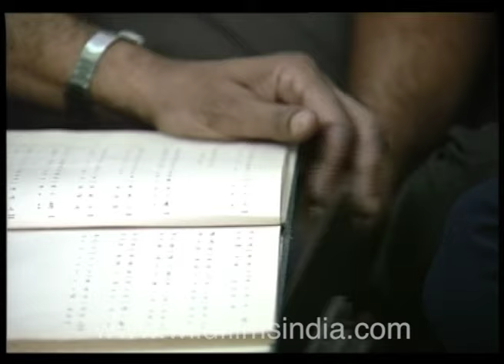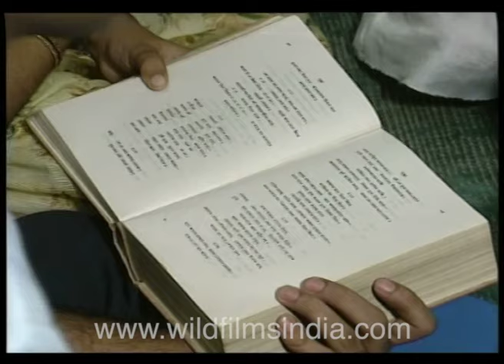Music School in Kolkata of the 1990's: Rabindra Sangeet practice session for youngsters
Archival footage of a singing and music school in Kolkata of the 1990's: Rabindra Sangeet practice session for youngsters. Calcutta has a rich musical tradition. A vocal instructor takes his students harmoniously through their paces with the accompaniment of a harmonium and a tabla percussion set.